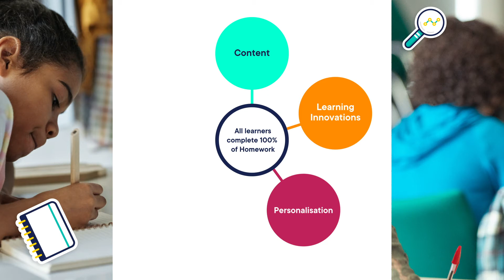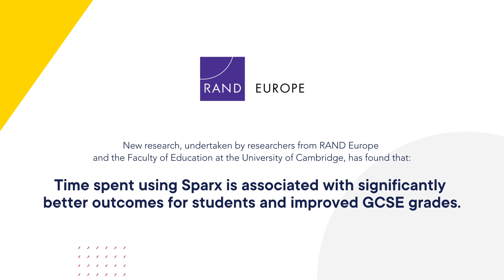What is Sparx Maths?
Imagined a world where every child, every week did at least 1 hour of meaningful mathematical practice outside the classroom.